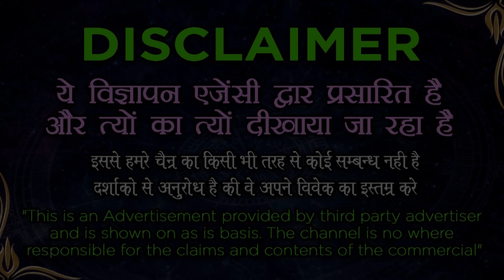Muslim Vashkaran Mantra || एक मंत्र से मर ते दम तक करेगी आपसे प्यार - मुस्लिम वशीकरण